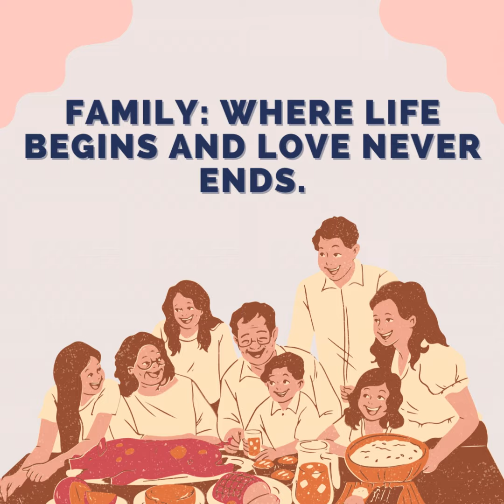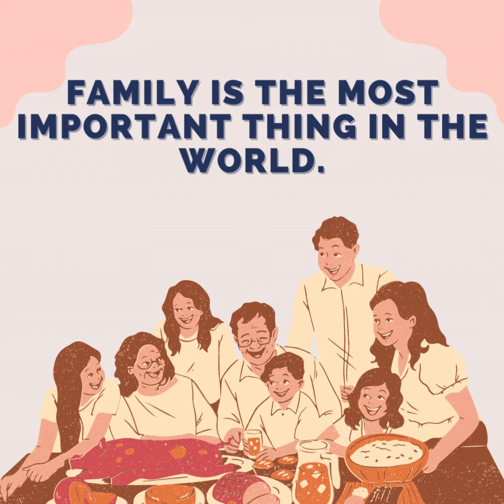American Family Day Messages, Wishes & Quotes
In this video, I share American Family Day Messages, Wishes & Quotes

Photo - Pixabay.com